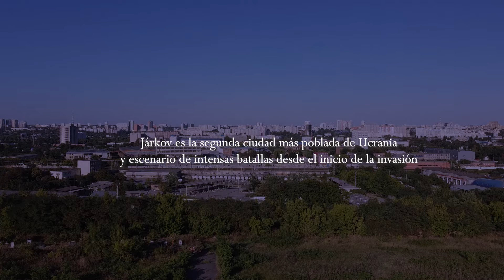Marta Bachek: "Mi futuro es una Ucrania que florece"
Marta Bachek salió de Járkov al comienzo de la invasión de Ucrania por parte de Rusia. Atrás dejó a su familia (su abuelo murió en un ataque a la ciudad) y su carrera como pianista en el conservatorio de la segunda ciudad más poblada del país.

Acogida desde entonces por una familia española, ha continuado su carrera musical en España y visitó recientemente la Universidad Pontificia Comillas de la mano de la ONG jesuita Entreculturas.